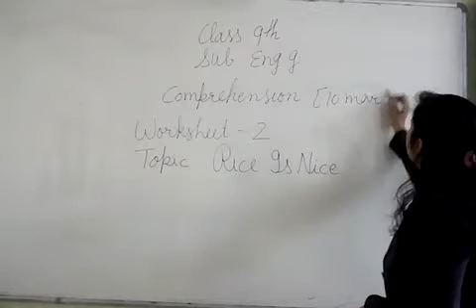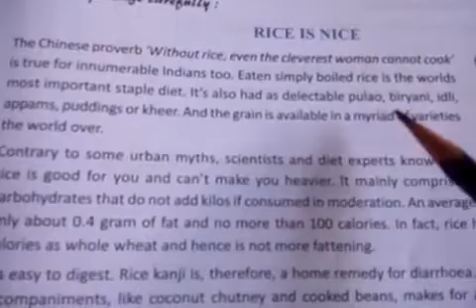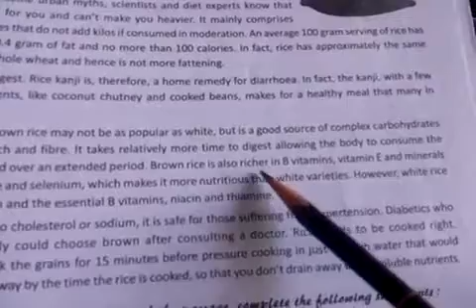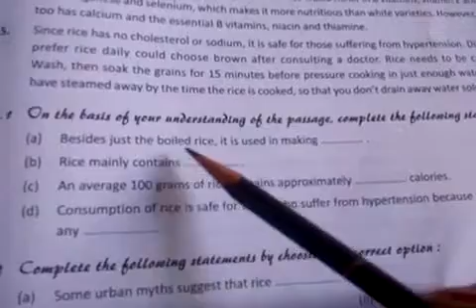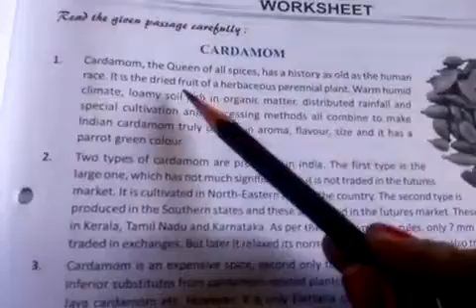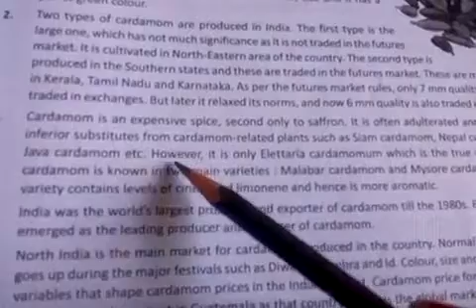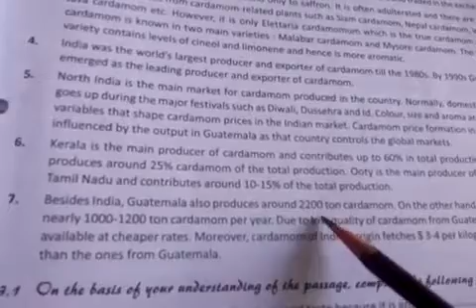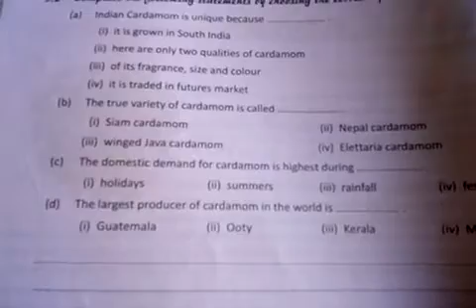JIET CONVENT SCHOOL CLASS- 9TH, SUBJECT- ENGLISH GRAMMAR TOPIC- COMPREHENSION